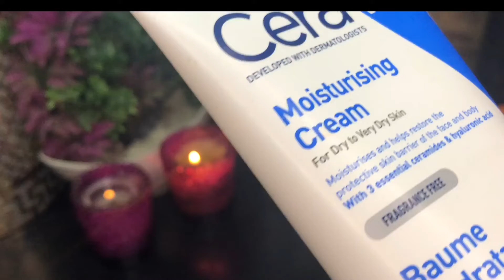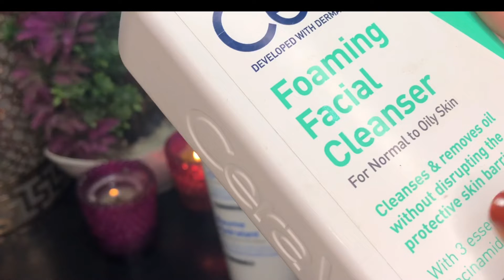4 Products you Need according to Your Skin Condition | Difference btw Skin Type & Skin Condition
Assalam-0-Alaikum Everyone Hope you all are doing well and have a good Day.
In todays Video I will gonna Talk about 4 products you need according to your skin type or the difference between skin type kr skin condition on of the most important topic I hope you will like it.
The products I will use in this video is by
CeraVe Forming cleanser
CeraVe Moisture
A Vitamin C by @organictravellers
And a Sunscreen by Solaris